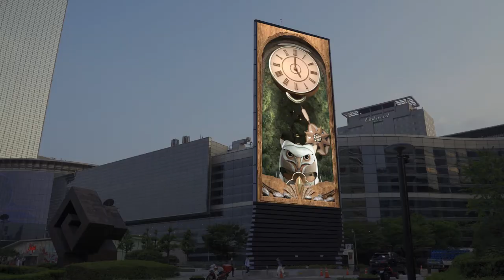2020 Coex media tower Signature art / Time signal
Gangnam's media artwork, which recently became a hot topic on YouTube, also shows Korea, the center of the industry. We think that the spots such as Times Square, Las Vegas, and Hong Kong are different from Korea, probably due to differences in the quality of artwork produced through artists and studios.

From the concept stage of the media sculpture to the production of the final artwork for two years, Habitant also participated in the huge shift of Seoul Korea.
To realize public functions beyond commercial purposes, the Time signal art-sculpture located in the center of Gangnam delivers time data through the giant & brand new owl clock.

The air of the sadness of the coronavirus. In the meantime, the gaze of children in the car, spectators, and citizens gazing at the giant owl are full of joy.

10.7m x 29.6m
Day time/ Night time
giant owl time signal